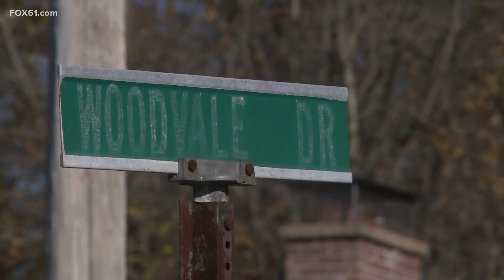Man accused of killing daughter's 2-year-old dog claims it 'was an accident'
A Northford man is out on bond Thursday night for the second time in a week after police said he killed his daughter’s two-year-old dog on Monday.

51-year-old Arnaldo Silva’s family member came to the North Branford Police Department Thursday afternoon to post his $15,000 bond. Silva was arrested a second time that morning in court for a violation of his initial release, involving animal abuse charges.

“I’m not gonna say nothing it was an accident. It was an accident that’s all it was,” Silva said.